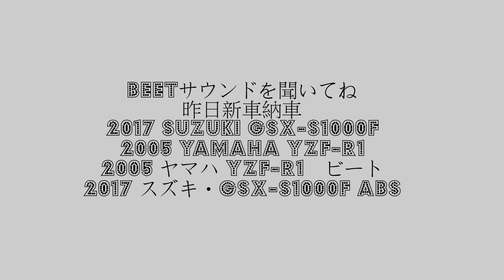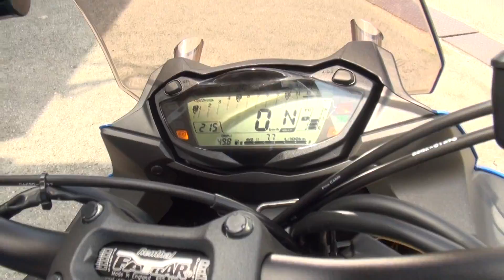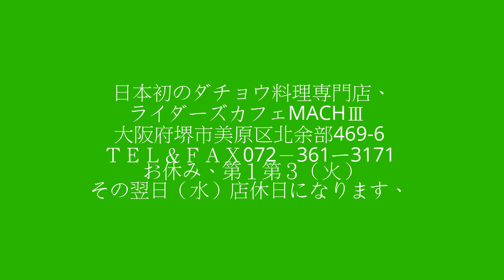BEETサウンドを聞いてね 昨日新車納車 2017 Suzuki GSX-S1000F 2005 YAMAHA YZF-R1 2005 ヤマハ YZF-R1 ビート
2017 スズキ・GSX-S1000F ABS　2017 Suzuki・GSX-S　2017 スズキ・GSX-S　スーパースポーツ　DNA